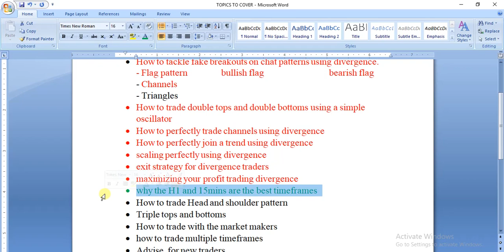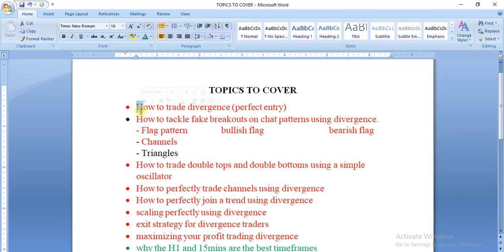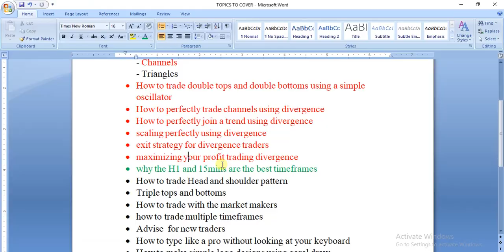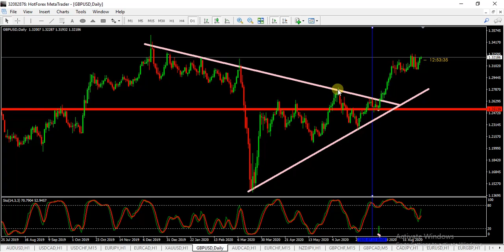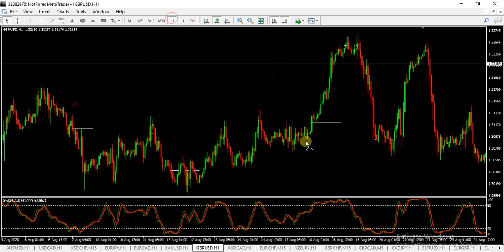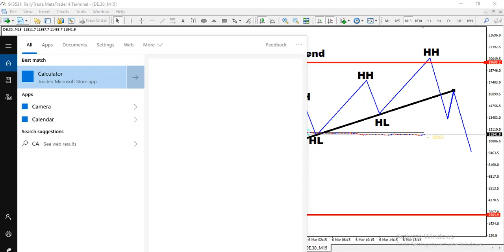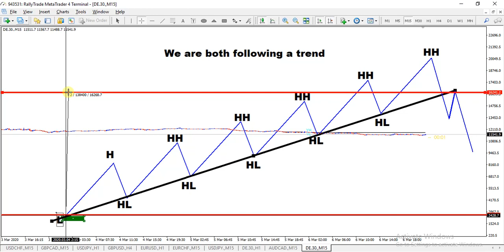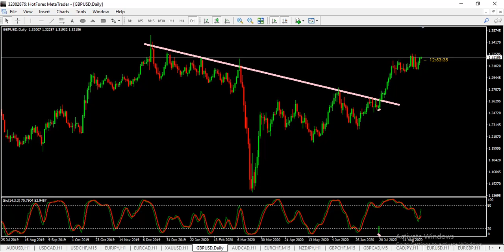The best timeframes in forex - what are the best timeframes for trading; best TF for beginners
Hello guys! You all welcome back. In this video, I talked on the best timeframes in forex and  explained how to make money trading them. Watch this video to the end so you can get the complete info on how to trade with the best timeframes in forex and how you can make money from it.

the best timeframes in forex
what are the best timeframes for trading
best TF for beginners
forex best timeframe
timeframes in forex
what is a timeframe
newbies suggested timeframes for trading
Best timeframes for beginners
The best timeframes to trade in 2020, what are the best timeframes for beginners 2020
The best timeframes to trade with 2020, what are the best timeframes for beginners 2020